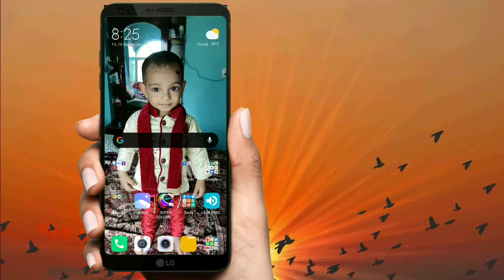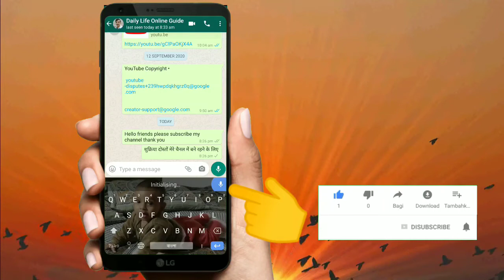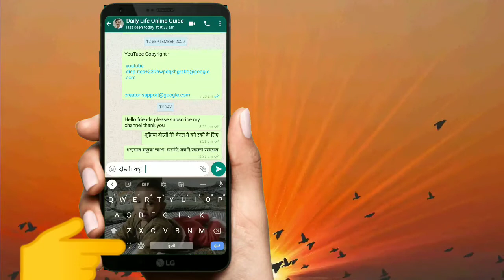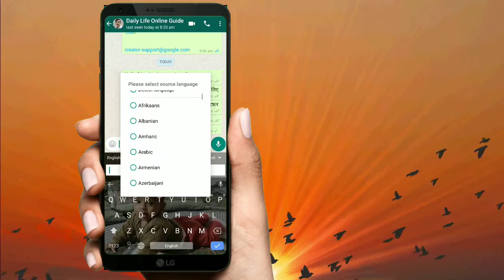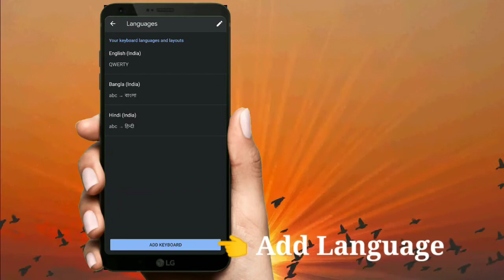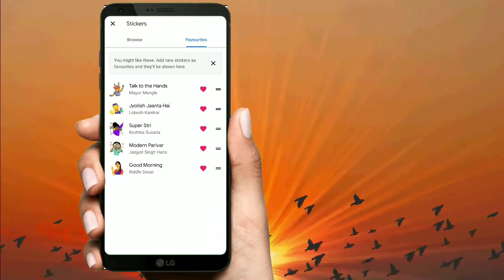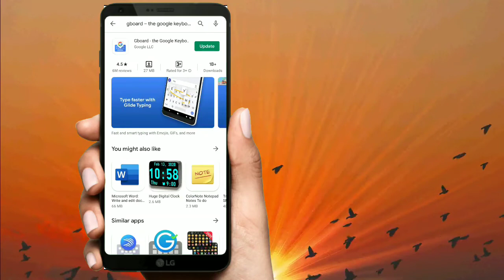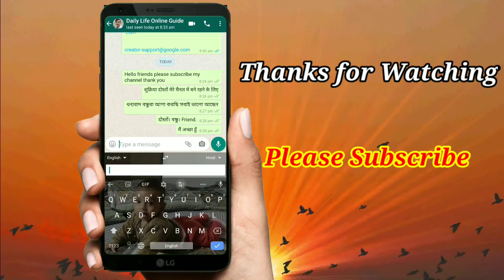Speak and Type on WhatsApp | How to Type in Hindi by Speak on Whatsapp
Hello Friends,

in this video I Guide you:

How to speak another language?
how to chat by speak?
how to write by speak?
how to chat in any language?
Multiple languages,
multiple languages,
Language converter,

Send Whatsapp Messages Voice to Text in any Language .

How do you write someone speaking a different language?
How do I change the language of speech recognition?

Speak and Type on Whanow no fear of chatting in any Language

Talk and Type